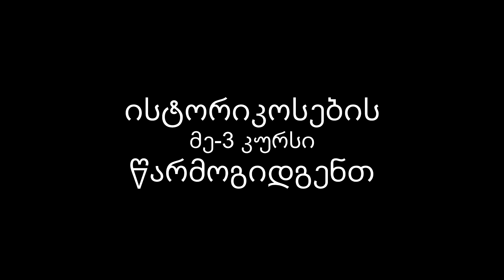ისტორიკოსების ექსკურსია│29.5.19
Directed by: Vakhtang P!rtskhalava
Cast:
Akobidze Nino
Apkhaidze Teona
Bregvadze Mari
Gorgidze Naia
Dikhaminjia Mariami
Tapladze Nona
Kabosnidze Ana
Kvesitadze Lika
Laperadze Tamuna
Motsonelidze Mariami
Nachkebia Giga
Kometiani Besiki
Chirgadze Tikuna
Chelishvili Tamuna